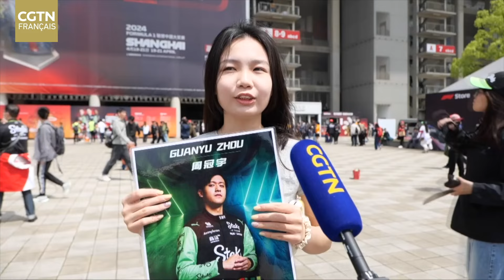La Formule 1 de Shanghai suscite un engouement sans précédent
La Formule 1 de Shanghai suscite un engouement sans précédent avec la participation du tout premier pilote chinois de F1
Le Grand Prix de Chine de Formule 1 est de retour à Shanghai. Cette année, l'événement dure trois jours... et suscite un engouement particulier grâce à Zhou Guanyu, le premier pilote chinois de Formule 1 de l'histoire. On estime à 170 mille le nombre de fans qui assisteront à l'événement.
Une manne économique pour la ville.